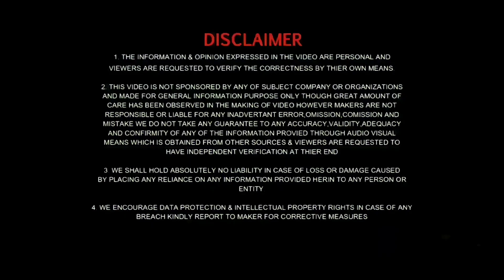New Hyundai Verna Facelift 2023 Official Teaser | Hyundai Verna 2023 Top Model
Hello Everyone,